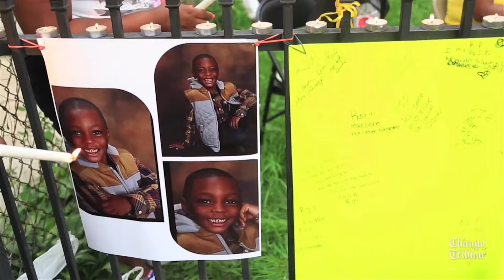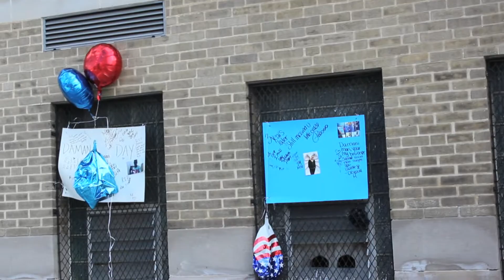Lo "So Much Pain" Official Video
Song produced by ED Josh Beatz.
Video directed by @AtwillWilliams